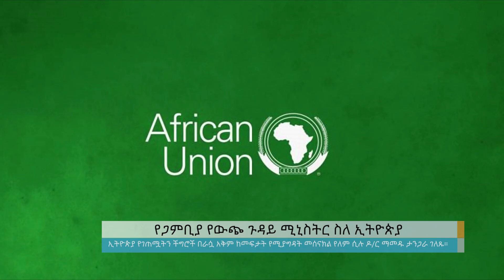የጋምቢያ የውጭ ጉዳይ ሚኒስትር ስለ ኢትዮጵያ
Arabic Facebook: تلفزيون والتا بالعربي Walta TV Arabic